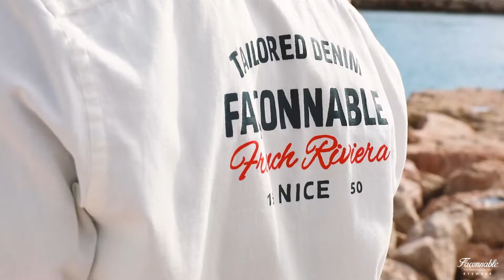Façonnable Eyewear - Behind the scenes 2022